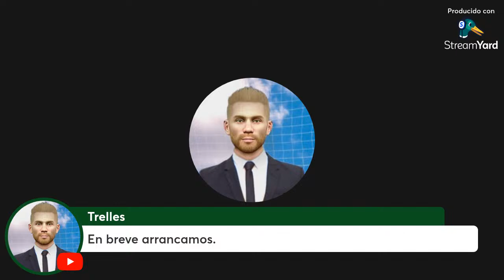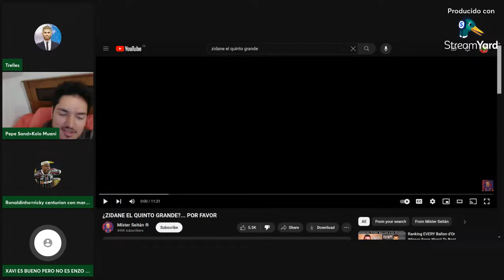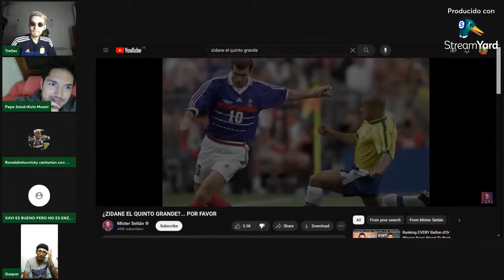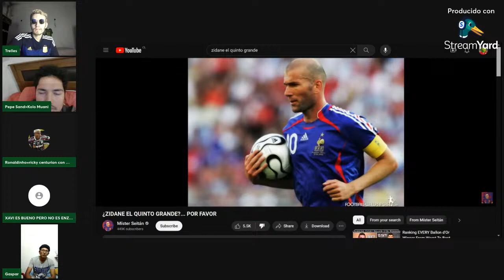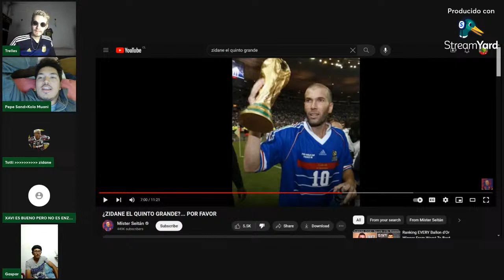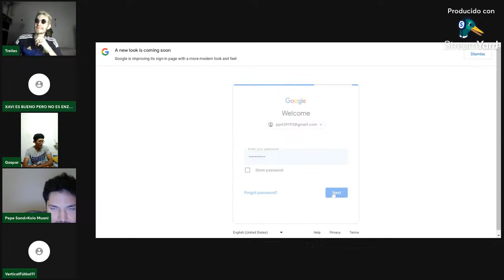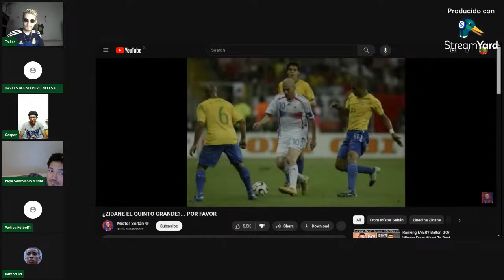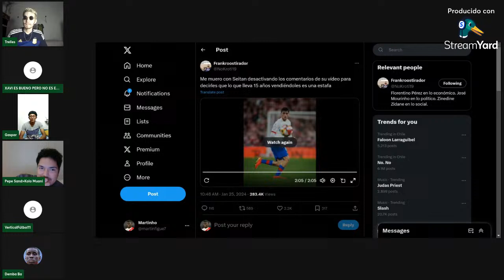RADIO GAGÁ "Fútbol Moderno" | TRELLES